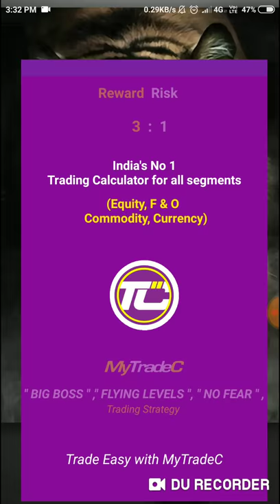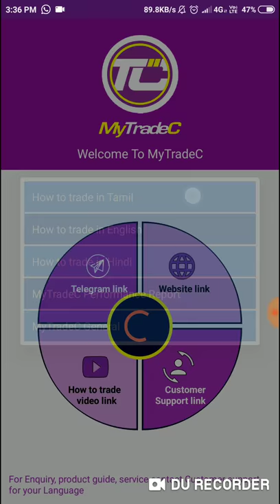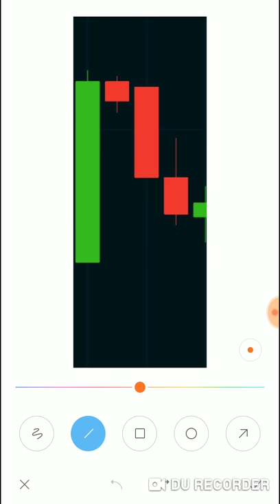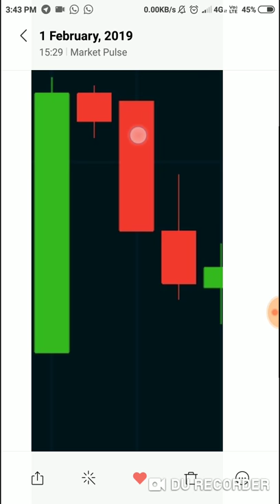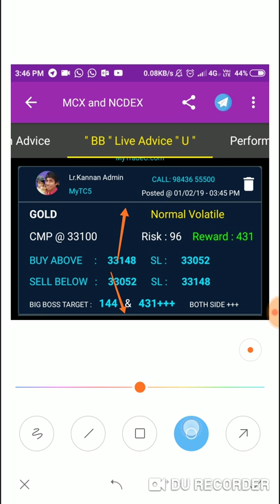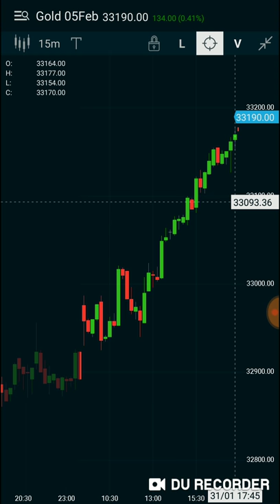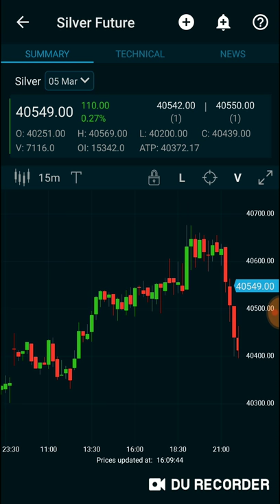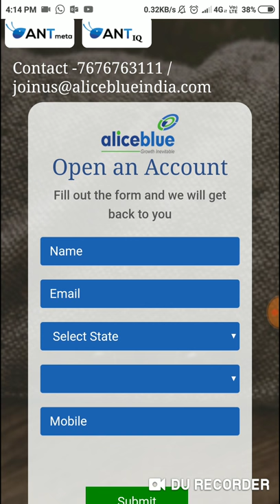3 CANDEL STRATEGY IN TAMIL | GOLD AND SILVER | EDU | INVITE MORE SHARE MORE | LR.